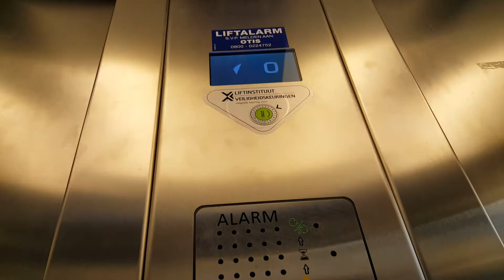Lift Decatlhon Den Haag ( Herfilming )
Weer Zo'n herfilming.

Lift info:
Hefvermogen: 1000 kg/13 pers
Merk : Motive Liften ( Mo 2 )
Bouwjaar : 2016
Verdiepingen : 2 ( -1 & 0 )
Cijfer : 9
Uitleg : Blauw?